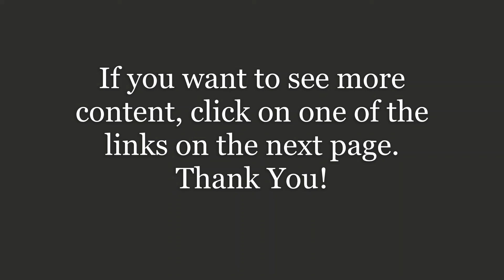The King's Man Movie Review + Bonus Material (No Spoilers)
Join Duke Oxford and his band of merry men and women in this prequel to ‘The King’s Man The Secret Service’, as they uncover a plot to start a war that will wipe out millions of lives.